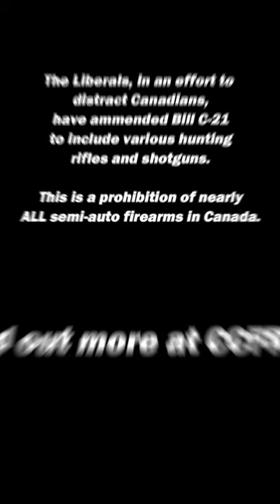Trudeau wants you to LookAway from his failure as Prime Minister. Don't let him. (hunting gun ban)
Today, the NDP-Liberal-Bloc coalition pushed through an amendment to ban nearly ALL semi-auto rifles. This is a direct attack on gun owners in an effort to distract Canadians from his failure to lead, and the corruption in this government.